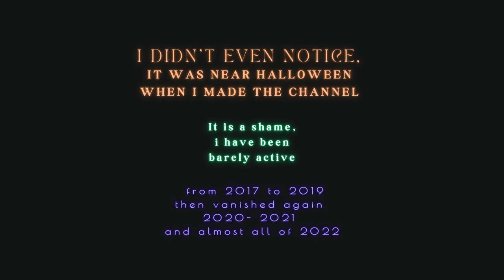happy birthday youtube page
thank you, it feels good to be drawn back before the channel birth day and reconnected with old fans on the channel

favorite moment on the channel or during those 5 years of making content (even if its not on my amarathyst channel page)
i will ask my viewers their favorite moment on the channel and comment it down below
or message me about it

i wanted it uploaded before midnight, my time so i went and rushed the end
i will upload a new version later on

i wanted to show dragon mounts at the end and the comment about what is your favorite thing of mine bit
but i ran out of time lol
i also didnt get to add the thank you bit or if you made it this far, thanking you for watching (etc)